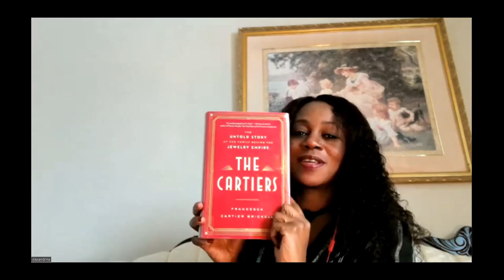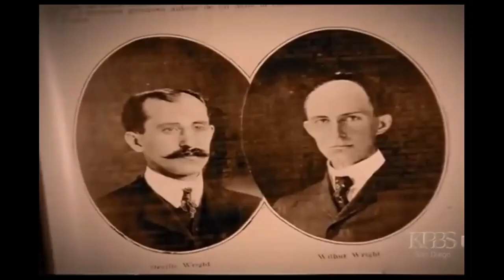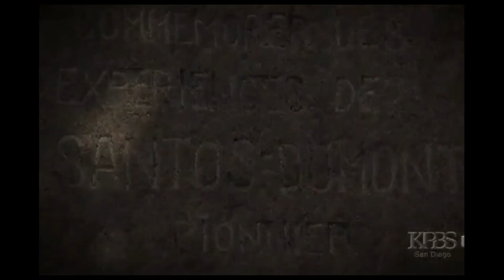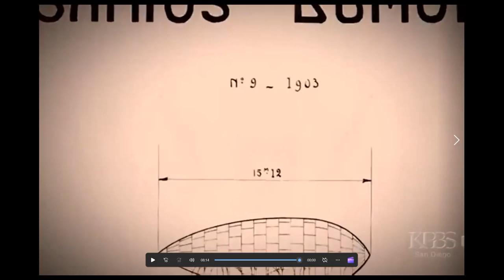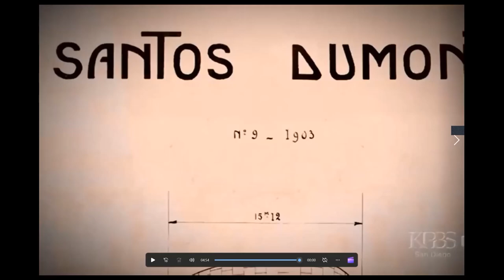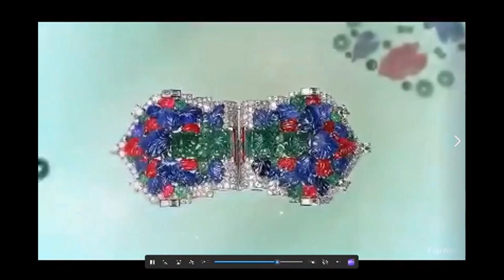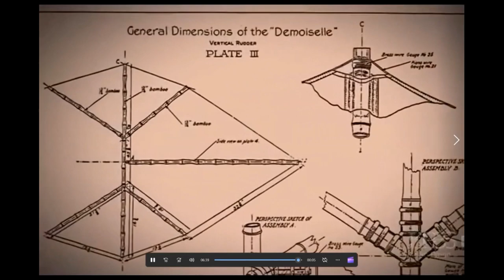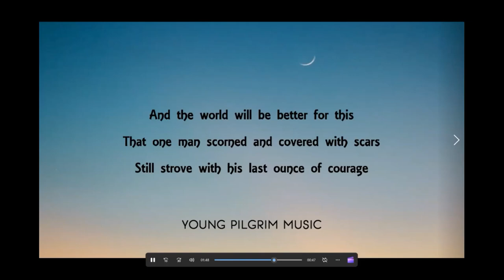The Aviator & The Watch Maker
In this presentation, we explore the story of Brazilian "Father of Aviation" Alberto Santos-Dumont and the infancy of the aviation industry . We will also see how his friendship with Louis Cartier led to the prevalence of the modern wristwatch